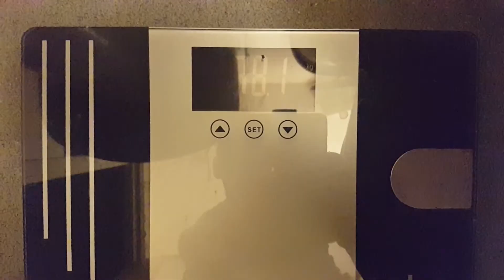| They don't allow me | Bulking Series Ep. 7 |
!IMPORTANT! If you are having troubles watching this video  (Video is Unavaliable or osmething like that) is because you're on a Mobile Phone or Tablet. In this case, try to watch it from the YouTube application instead of the browser, or from the browser, go to Desktop Mode.

I really wanted to bring you guys a 4k resolution video and I've been struggling 9 hours last night. Unfortunatelly, I came across with some export issues and I could not make it happen. However, the new episode from Bulking Series is here and is longer that you expected I guess!

I need some feedback for this longer vlog! I can either post a long one every week, having different topics or just a day in life as this one, or I can make two shorter videos up to twice a week! What do you guys think?

Lil Wayne and Ft. Cory Gunz